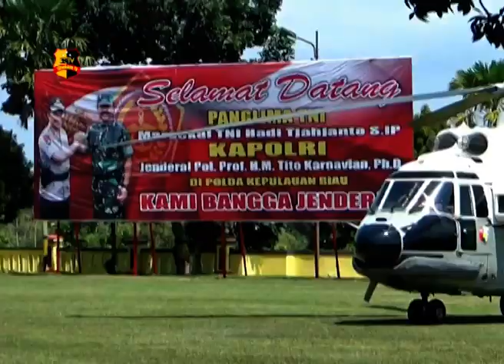PANGLIMA TNI DAN KAPOLRI KUNJUNGI PULAU NIPAH